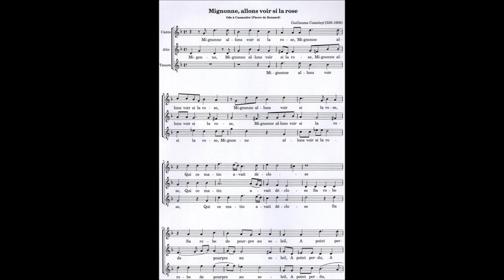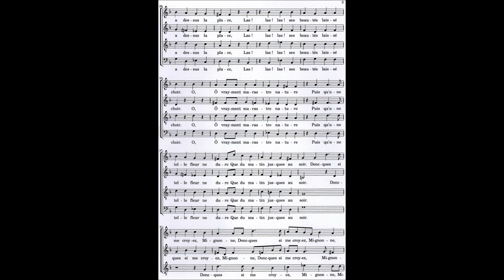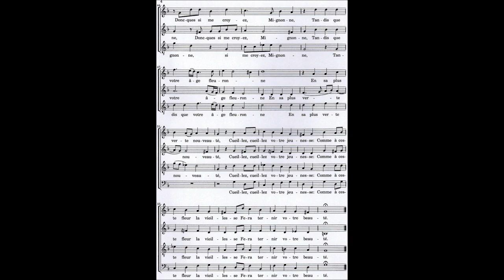Mignonne, allons voir si la rose (Pierre Ronsard - Guillaume Costeley)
Sonnet de Pierre Ronsard (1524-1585)
mis en musique par
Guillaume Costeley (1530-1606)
Ensemble Vocal Philippe Caillard
Enregistrement extrait du 33 tours : Chenonceaux
Sincères remerciements à Philippe Caillard